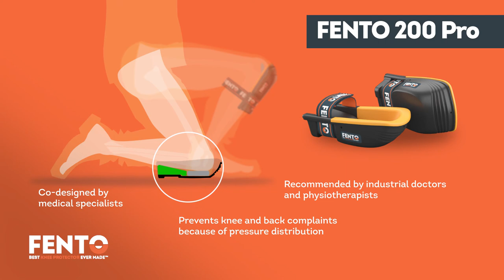Fento 200 Pro Knee Pads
This great video from Fento shows you the clear benefits for wearing good quality knee pads when on a jobsite.